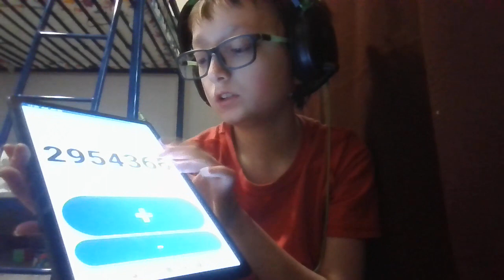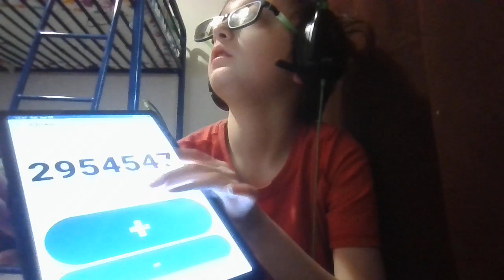Clicker counter progression (Jan 20, 2024)